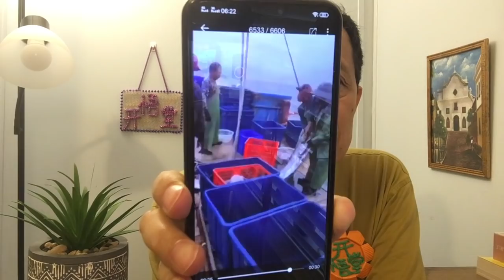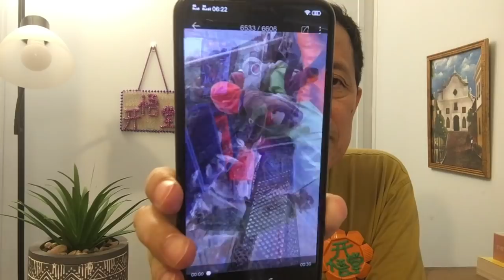KWT2197宇宙篇: 时局对话20210803-10【悟里看世界】